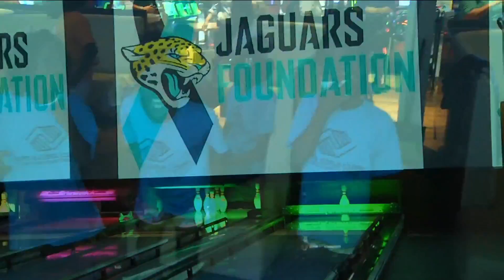Jaguar hosts bowling bash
A Jaguar linebacker helps spread his positive spirit to some young fans with a Back to School Bowling Bash.